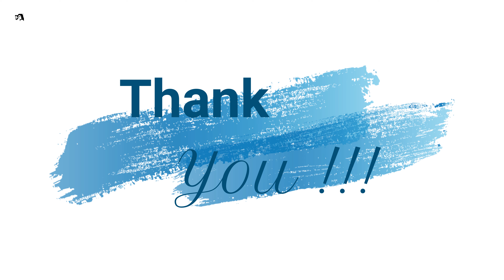Spicy Noodles Challenge | 2X Spicy Samyang Noodles | Bong Couple In Delhi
Hello Lovely Viewers, Thank you for finding out our video.
Today we took up a challenge. Its Spicy Noodles Challenge 2X Spicy Samyang Fire Noodles Challenge.
Extremely spicy noodles.

Intro Music Compoesd By- Satyabrata Mondal(Bibek Da)